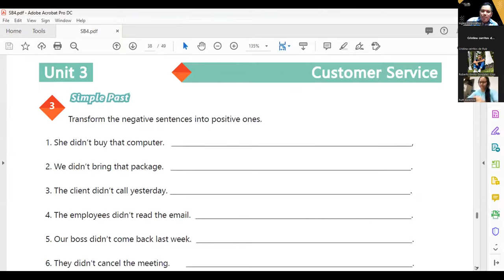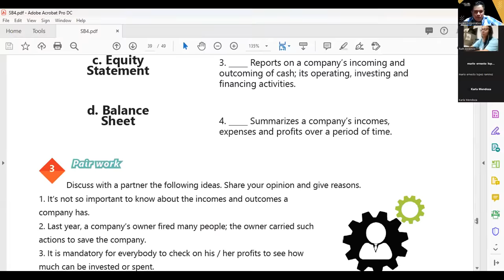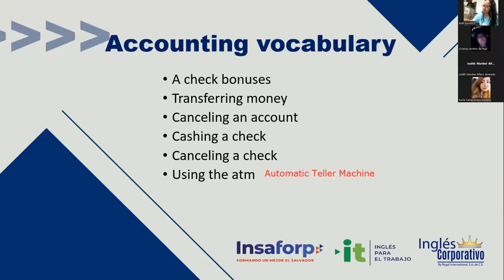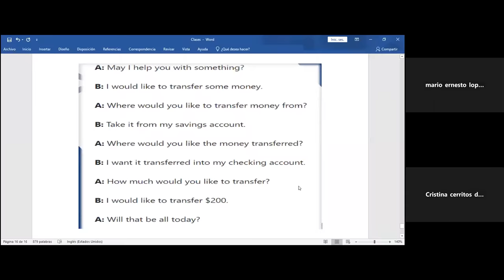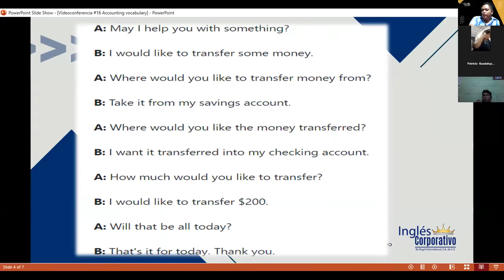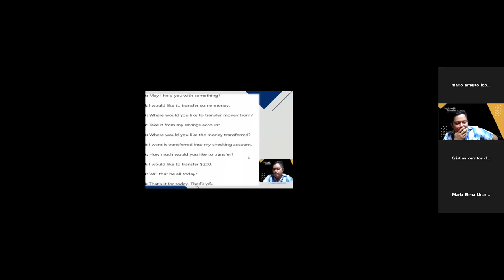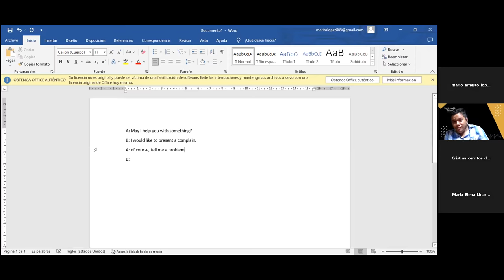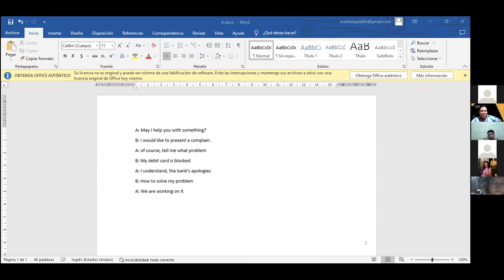Inglés Corporativo-24-11-2022-Accounting vocabulary